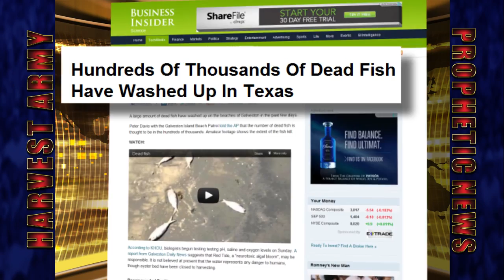Apocalyptic FISH KILL - TEXAS - GALVESTON Hundreds of Thousands Aug. 14, 2012. Prediction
Aug. 14, 2012 Millions of animals continue to die by varied disease conditions worldwide. In GALVESTON, TEXAS Hundreds of Thousands of DEAD FISH have washed up on the shores extending as far as 4 miles out to sea. This eerie phenomenin still baffles scientist.

- Ecclesiastes 9:12 For MAN KNOWETH NOT his time: as the FISHES that are taken in an evil net, and as the BIRDS that are caught in a snare; so are the sons of MEN snared in an  EVIL  TIME  when it falleth suddenly upon them.
- Jeremiah 8:7 Yea, the STORK in the heaven knoweth her appointed time and the TURTLE and the CRANE and the SWALLOW observe the time of their coming but MAN KNOW NOT the judgment of the Lord

HOW TO BE SAVED:
To The Honest Enquirer, PRAY the following prayer or one similar:

(unscientific pastoral suggestions)